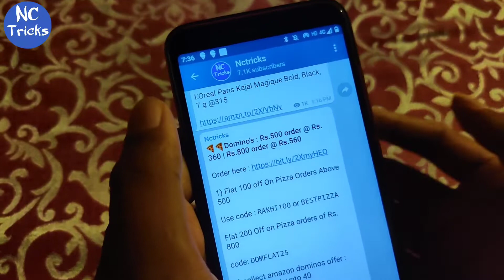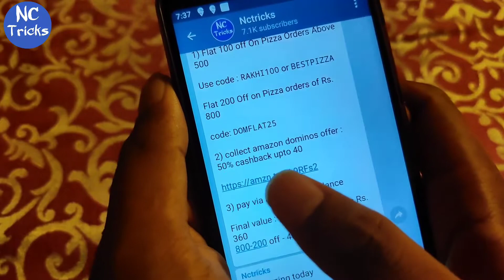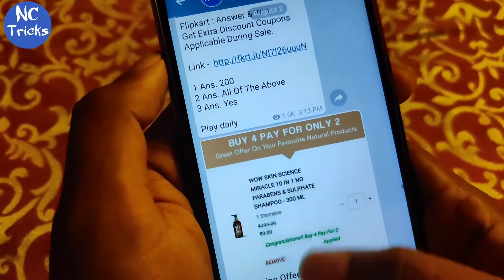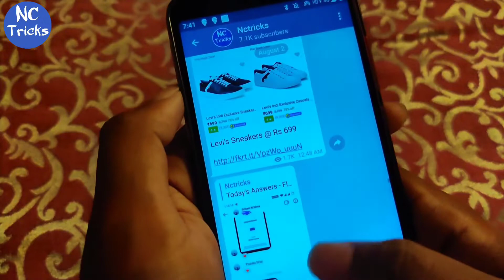Swiggy - Order ₹280 @₹40, Domino's Order ₹500 @₹360, Swiggy Order Trick, Domino's Offer | Nctricks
Join our Telegram and never miss any short time hot deal, offer. Guaranteed . *Beware of Fake telegram Channels*

swiggy free order,
 swiggy offer,
  amazon swiggy offer,
 amazon offer,
amazon,
 redeem supercash in mobikwik,
 redeem supercash,
mobikwik supercash swiggy offer,
mobikwik swiggy loot,
mobikwik swiggy,
 mobikwik swiggy offer,
 india, free online food order,
swiggy discount offer,
swiggy loot 2019,
swiggy loot is back, s
wiggy loot offer,
swiggy loot trick,
 swiggy loot,